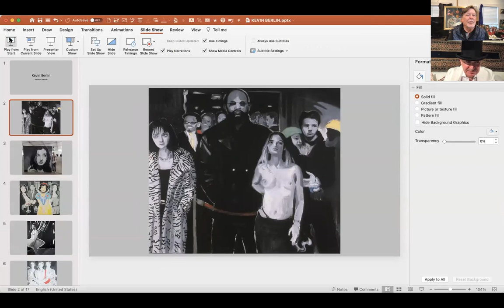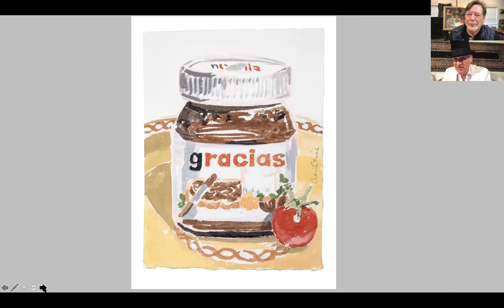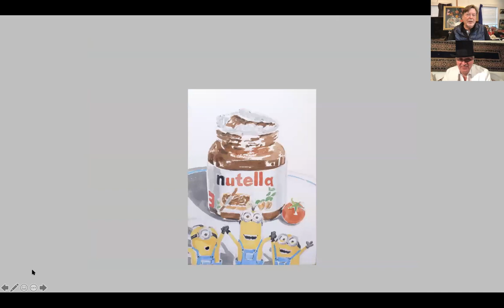KEVIN BERLIN Jan 2021